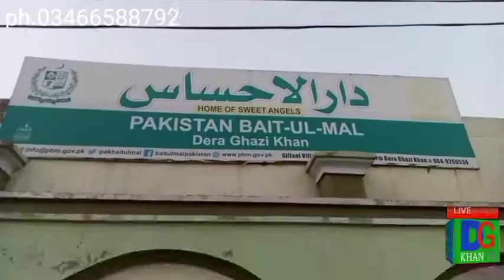وفاقی وزیر محترمہ زرتاج گل دورہ کیا یتیم بچوں سے گفتگو کی اور انکے